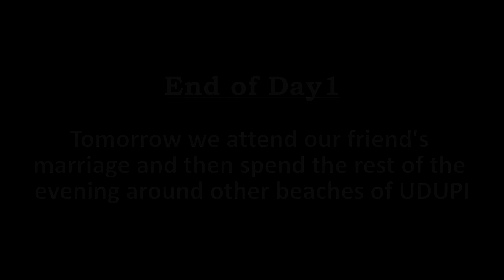Bangalore to Udupi | Ep 01 | Malpe Beach | Kapu Beach | Chole Kulche Ride | Versys 650 | nb21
This is the first video of our Chole Kulche Ride which we did in Dec 2018. In this video we are going from Bangalore to Udupi.

While in Udupi, we will be attending a friend's marriage, roam around the beautiful beaches and enjoy some good coastal food.

Nandita is on Instagram as @nanditainsta
Atul is on Instagram as @atul_hulk